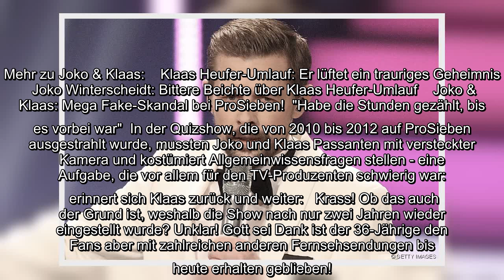✅ Klaas Heufer-Umlauf und Joko Winterscheidt sind nicht mehr aus der TV-Welt wegzudenken. Mit ihren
✍  Klaas Heufer-Umlauf spricht Klartext  Ob "Circus Halligalli", "Joko gegen Klaas - Das Duell um die Welt" oder "Joko & Klaas gegen ProSieben": Klaas Heufer-Umlauf und Joko Winterscheidt sind mit ihren Shows seit Jahren fester Bestandteil der TV-Welt. Das Duo gilt als Erfolgsgarant für verschiedene Fernsehformate und erfreut sich einer großen Fanbase.  Doch worüber die Zuschauer vor den Mattscheiben lachen, sorgt bei Joko und Klaas offenbar nicht immer für Spaß - im Gegenteil! - Klaas Heufer-Umlauf überraschte im Podcast "Baywatch Berlin" jetzt mit einem Geständnis darüber, dass ihm besonders ein Fernsehformat negativ in Erinnerung geblieben ist. Der 36-Jährige gestand, wie ungern er für "Ahnungslos - Das Comedyquiz" gearbeitet hat. Mehr zu Joko & Klaas:    Klaas Heufer-Umlauf: Er lüftet ein trauriges Geheimnis    Joko Winterscheidt: Bittere Beichte über Klaas Heufer-Umlauf    Joko & Klaas: Mega Fake-Skandal bei ProSieben!  "Habe die Stunden gezählt, bis es vorbei war"  In der Quizshow, ...